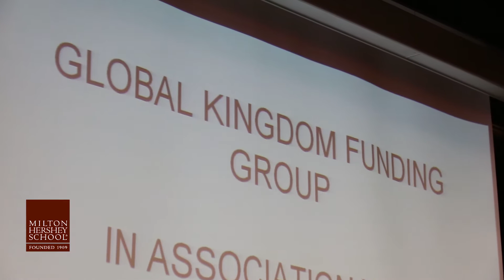Roland Adewumi Class of 1998 MHS Success Story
Roland Adewumi '98 shares his Milton Hershey School success story.

To learn more about Milton Hershey School, please visit mhskids.org.